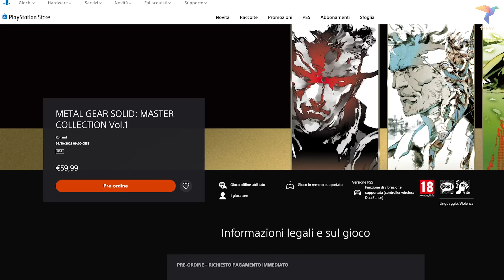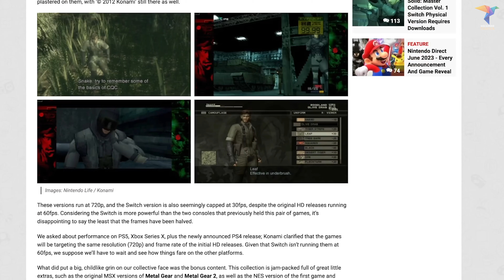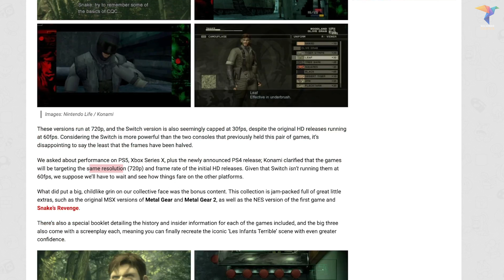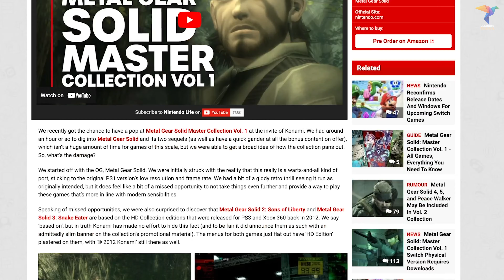METAL GEAR SOLID MASTER COLLECTION è ANCHE SU PS4 (ufficiale)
• L'aggiornamento di Nintendo Life con la nota di Konami (22 agosto)

Le novità arrivate in queste ore per MetalGearSolidMasterCollection mi hanno lasciata perplessa: sono contenta che la saga torni a si possa acquistare facilmente, l'operazione però continua a sapere di pigrizia e minimo sforzo e dovrebbe costare più o meno la metà.
In compenso, è ufficiale che arriverà anche su PS4: vediamo tutto da vicino con qualche considerazione!

00:00 Le novità di oggi
01:01 Arriva anche su PS4
01:33 Su Switch a 30 fps
02:57 Su PS5 e XSX Konami ha corretto: sono 1080p
04:46 Cosa c'è su cartuccia
05:21 Il disclaimer sulla sensibilità
06:17 Che ne pensate?

■ Obiettivo short/vlog
■ Camera b-roll
■ Obiettivo b-roll
■ Obiettivo dall'alto
■ Microfono per voiceover e live
■ Supporto orizzontale